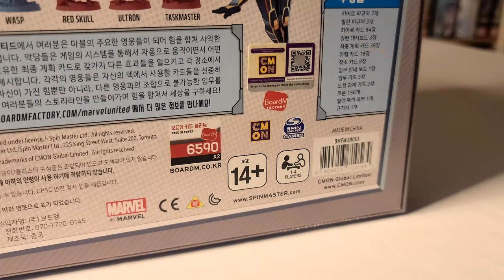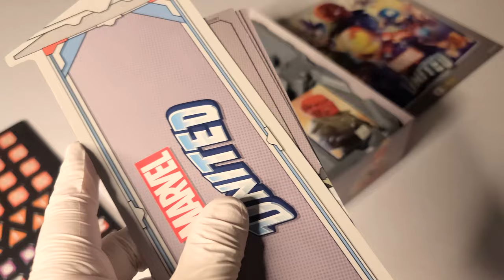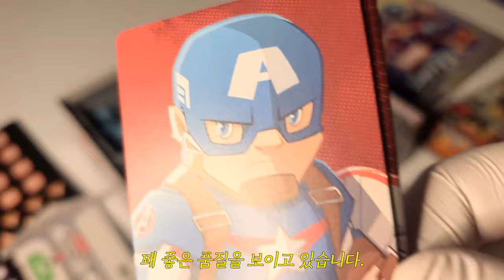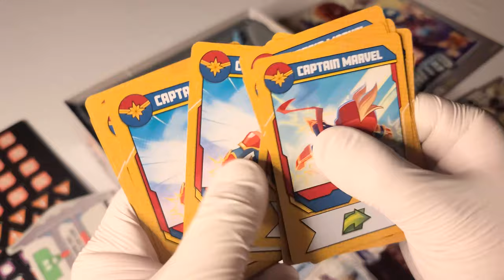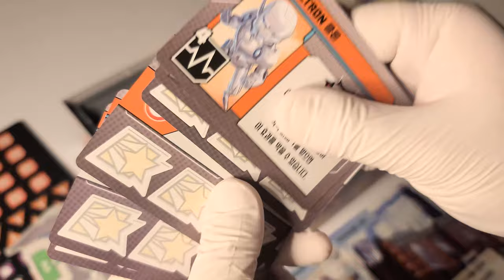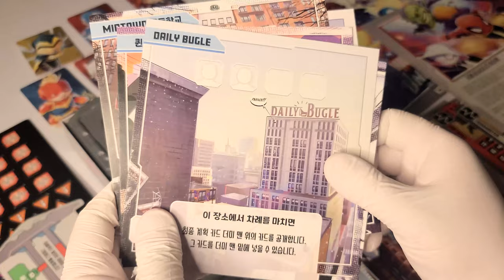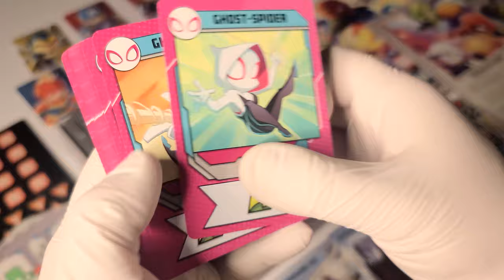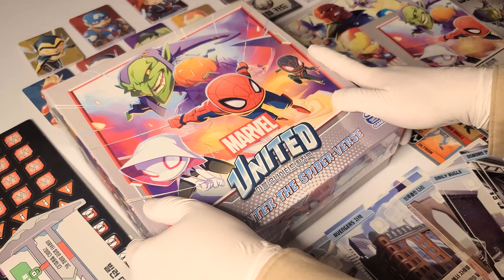🦸‍♂️ 어벤져스! 어셈블│마블 유나이티드 + 스파이더맨 확장│보드게임 언박싱🦸‍♀️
게임 정보

디자이너 : Andrea Chiarvesio, Eric M. Lang
출시일 : 2022.01
한글판 퍼블리셔 : 보드엠
인원 : 1~4명
플레이 타임 : 40분+

00:00 게임 패키지
00:37 게임 사이즈 & 무게
01:09 매뉴얼
01:34 펀칭 카드 보드
02:33 게임 보드
04:02 카드 (+ 사이즈)
08:02 마커 + 피규어
10:31 Enter the Spier-Verse 확장판